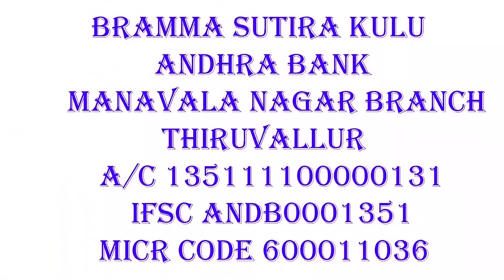விந்துவின் வீரியம் உனக்கு என்ன நன்மை பயக்கும் தெரியுமா?பிரம்மசூத்திரகுழு​​​​ நித்தியானந்த சுவாமிகள்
SAI DHARMA TV#விந்துவின்_வீரியம்_உனக்கு_என்ன_நன்மைதெரியுமா
உடல்_உறவு_அனைவருக்கும்_அவசியம்_தேவையா?_பிரம்மசூத்ரகுழுயோகி_நித்தியானந்த_சுவாமிகள்
#​​​​அவமானத்தை_வாழ்க்கையில்_மறக்காதே
ஒருவருக்குஉயிர்பிரியும்தருணத்தில்என்ன​​​​ செய்யவேண்டும்தெரியுமா​​​​?SAI DHARMA TV#தாயின்கருவிலாஅல்லதுபிறக்கும்போதாவேறு​​​​ இறந்த​​​​ ஆன்மாநமக்குள்எப்படிநுழைகிறதுதெரியுமா? SAI DHARMA TV#செல்வம்சேரஎன்னசெய்யவேண்டும்தெரியுமா​​​​?
Part 2
பிரம்ம_ஸ்ரீ_நித்தியானந்தசாமி_10​​​​-01-2020#நேர்கானல்​​​​ கேள்விபதில்_பாலுணர்வை_தவிர்ப்பது_எப்படி​​​​? பிரம்மசூத்ரகுழு​​​​ பாலுணர்வை​​​​தவிர்ப்பது​​​​எப்படி​​​​? பிரம்மசூத்ரகுழுயோகி​​​​ நித்தியானந்த​​​​சுவாமிகள்_உரை_குரு_போற்றி_தொகுப்பு​​​​பிரம்மசூத்திரகுழு​​​​ What_is_donating_to_God​​​​..?இறைவனுக்கு_தானம்_பண்ணுவது_எது​​​​..?Guru_Brahmma_Shri_Nithyananda_Swamigal​​​​